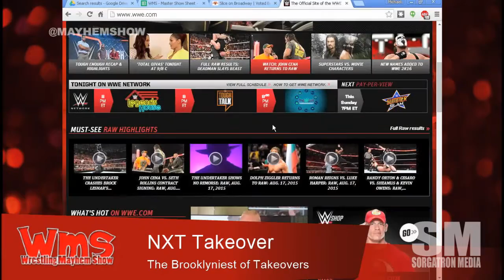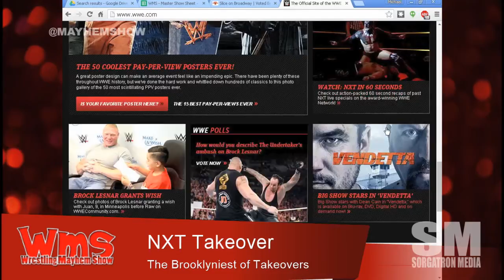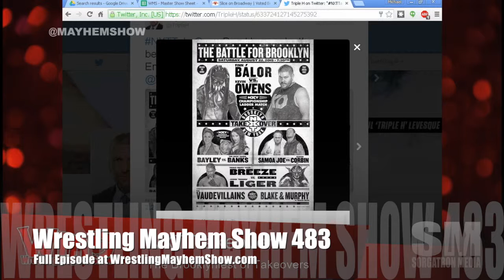NXT Takeover Preview